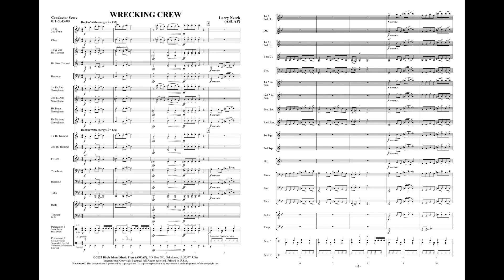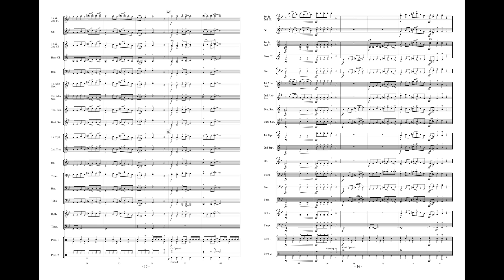Wrecking Crew - Larry Neeck (with Score)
Your “Wrecking Crew” – trombones, baritones, tubas, bass clarinets, tenor and bari sax – take centerstage in this fun, funky chart. The solid rock groove perfectly supports the featured instruments, while the rest of the band gets to shine as well. It’s a great way to highlight those sections that are seldom seen and don’t always get an opportunity to step out front. An upbeat and entertaining audience-pleaser for your next concert!

Performed by the Washington Winds under the direction of Edward S. Peterson.